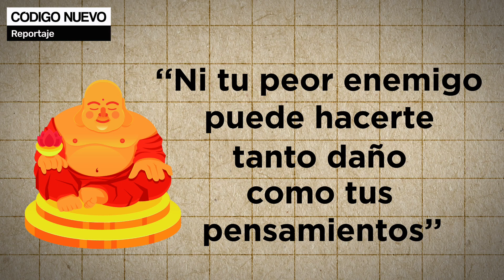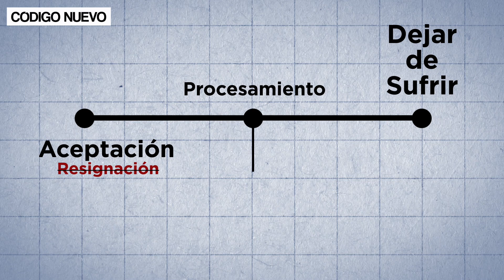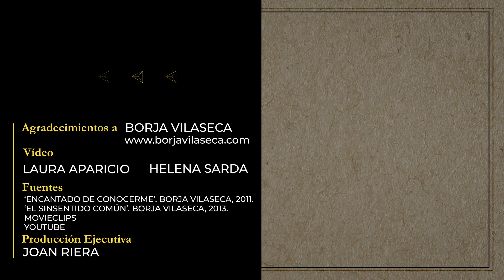¿Por qué sufrimos? Con Borja Vilaseca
¿Alguna vez te has preguntado por qué experimentamos el sufrimiento?
Borja Vilaseca, escritor experto en el autoconocimiento nos ayuda a entender qué es el sufrimiento y por qué lo padecemos. En realidad, nosotros mismos nos torturamos y nos envenenamos emocionalmente con nuestros propios pensamientos.

Por ejemplo, Vilaseca cuenta que si mientras conduzco se me cruza el coche de delante, yo pienso que ‘maldito hijo de puta, mira lo que ha hecho para joderme’, me encabrono, le pito como si no hubiera mañana, llego al trabajo con ganas de matar a alguien, se lo cuento a todos mis compañeros y por la noche, cuando llego a casa, también se lo cuento a mi pareja. "Todo esto sin darme cuenta de que no estoy solucionando nada, que el otro coche hace tiempo que siguió su ruta y que lo único que consigo es envenenar mi estado de ánimo", explica Vilaseca, que también es el director del Máster en Desarrollo Personal y Liderazgo.